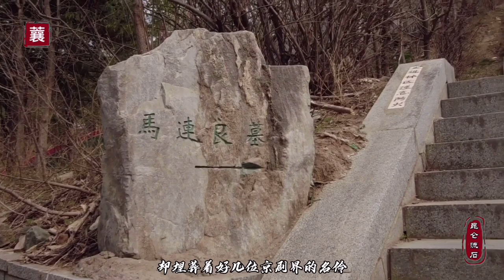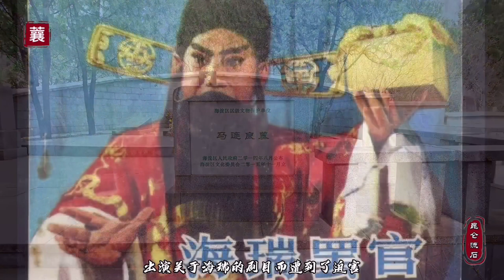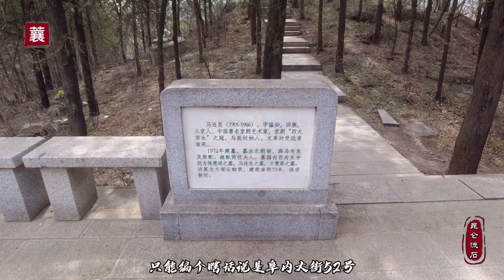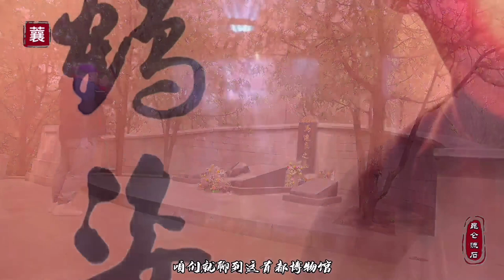北京西山寻访一代宗师的墓地，出演海瑞罢官，文化浩劫被迫害致死